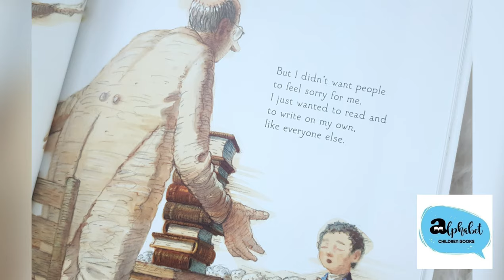Six Dots: A story of Young Louis Braille by Jen Bryant Illustrated by Boris Kulikov